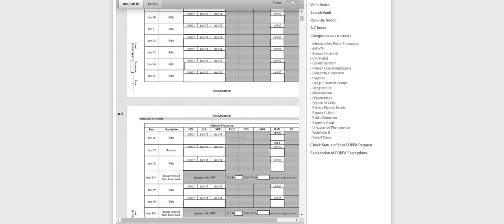FBI Stephen Paddock FOIA Release Dated Feb 9th 2023 - Link in description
I didn't dig around to see if this has already been published -elsewhere but figured I'd drop a link just in case. Hope all my old friends are well. I have moved on with my life since the investigation, living back in Arizona, but will still drop in from time to time (mainly just around 10/1). Vegasshootingmap.com will remain up as a public service and research tool.